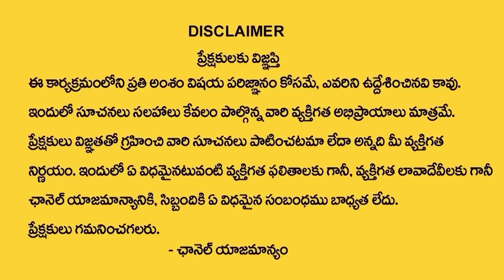Legal Advice New Episode | Anchor Jaya Advocate M.Venkateswari |Best Moral Video |SumanTV Psychology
Watch ► Legal Advice New Episode | Anchor Jaya Advocate M.Venkateswari |Best Moral Video |SumanTV Psychology